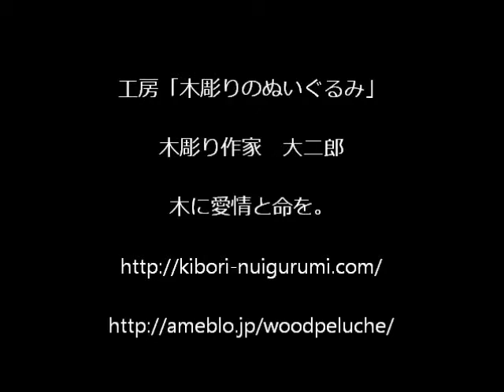【木彫り】猫ちゃんのヒゲの彫り方。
木彫りの置物として制作した猫ちゃんのヒゲの彫り方。